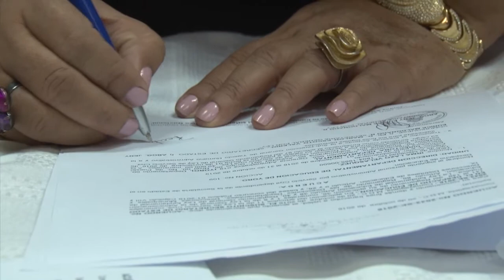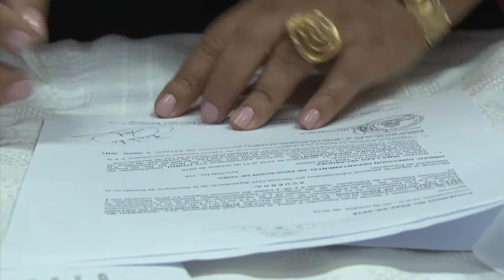EN VIVO NELSON IRMA LAZO